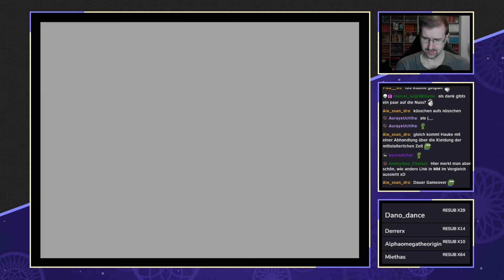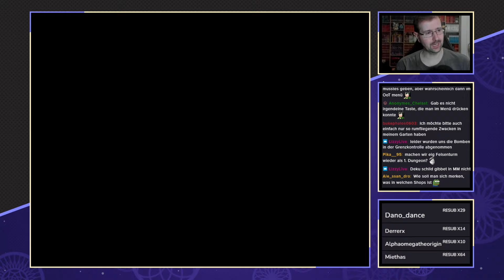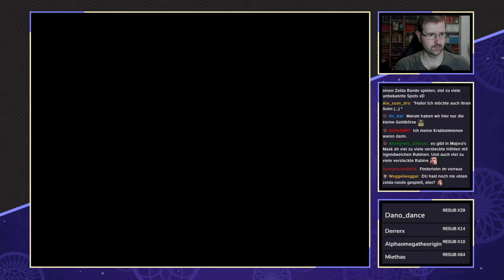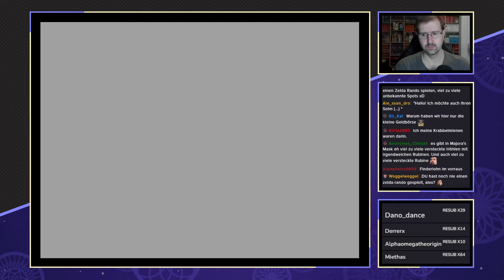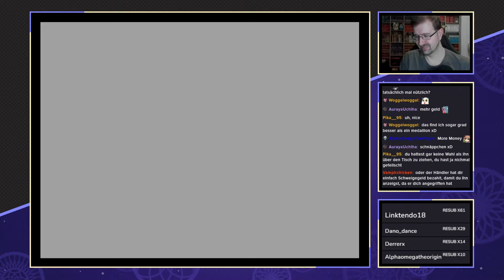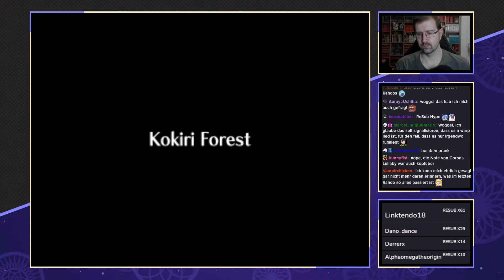TLo Zelda OoT x MM [Kombo Randomizer] - #02 - Kurzer Ausflug nach Termina